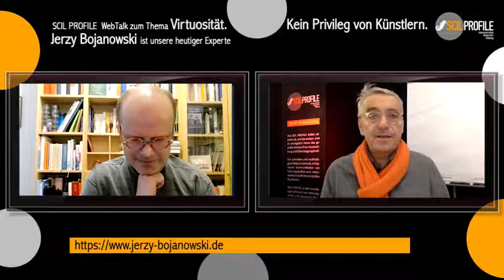Virtuosität - Kein Privileg von Künstlern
Am Geburtstag von Wolfgang Amadeus Mozart will Andreas Bornhäußer vom Musiker Jerzy Bojanowski wissen, ob Virtuosität ein Privileg von Künstlern ist, oder ob es auch eine Art von Virtuosität in der zwischenmenschlichen Begegnung gibt.

Auf unserer Website findest Du kostenlos jede Menge weiteren nützlichen Content. Hol Dir hier Deine Freemium-Lizenz

Und hier noch der Link zu einem ganz besonderen  Angebot von Jerzy Bojanowski für Schulen. Es ist ihm eine Herzensangelegenheit, mehr Musik an die Schulen zu bringen.